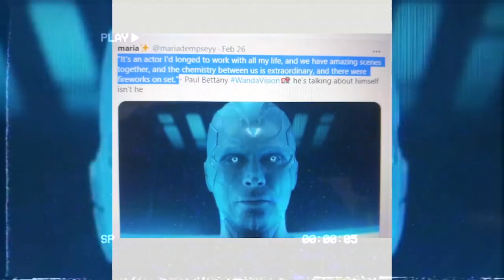EVERTHING WRONG WITH WANDAVISION SEASON FINALE (SPOILER REVIEW)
WANDAVISIONSEASONFINALE don't hate us it's only our opinions. We will change them if you roast us to hard. lol.

Timestamps:
0:00 Intro
1:00 Nerds
1:40 Pet Peeves
3:10 White Vision
3:44 Wanda Needs Therapy
6:00 Secret Credit Scenes
7:20 Keep the kids alive
8:30 Wanda an antihero
9:10 Future movie setup
9:50 Whole sitcom review
11:00 Marvel don't hate us

CAST:
Thien - @RealTDragon
Matt - @THW!P200